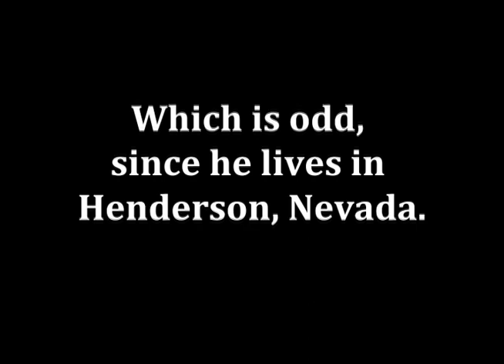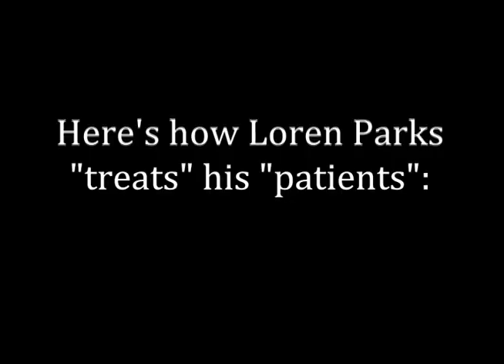Loren Parks: GOP Funder, Sexual Hypnotist (WARNING, Adult Content)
WARNING: Adult content from a GOP funder